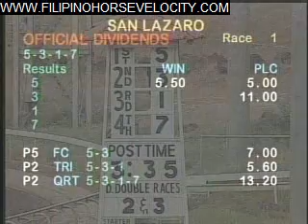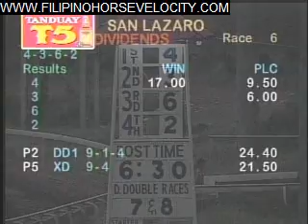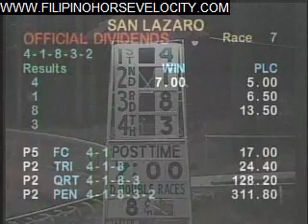MAY 1 2008 RACE RESULTS